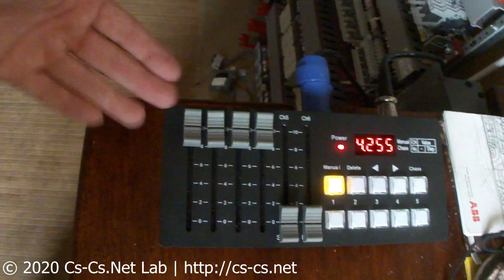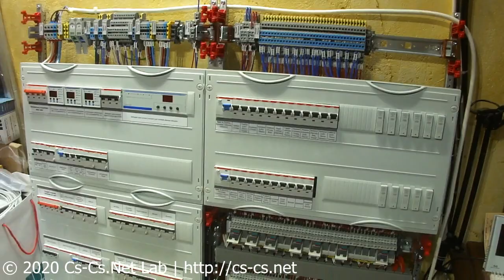Cs-Cs: Сценические Блиндеры (LED COB Blinder) в качестве рабочего света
Прикупил (в прошлом году) сценические блиндеры COB 200W с двумя цветовыми оттенками: тёплым и холодным. Вообще они используются для заливки сцены, но я сделал из них удобный рабочий свет для сборки щитов или работ на верстаке.
Использована вставка из этого видео Все копирайты этой вставки принадлежат владельцам того видео.